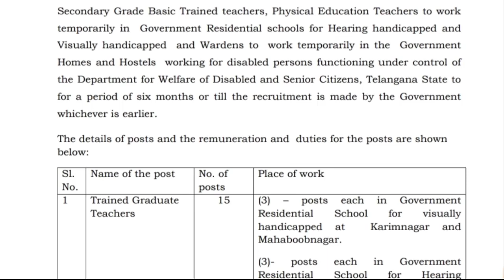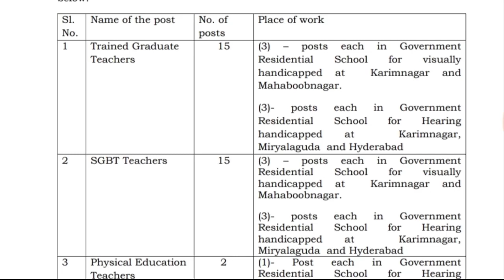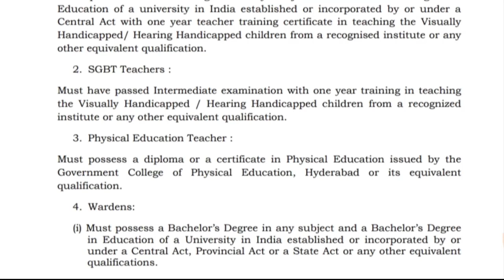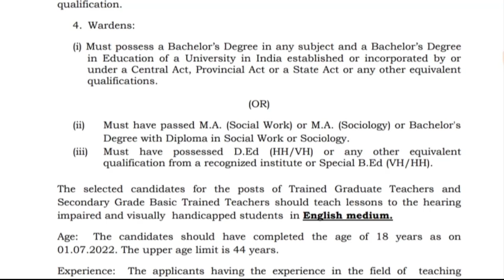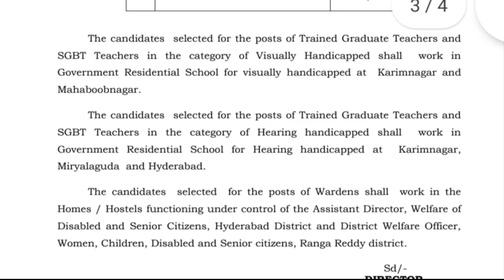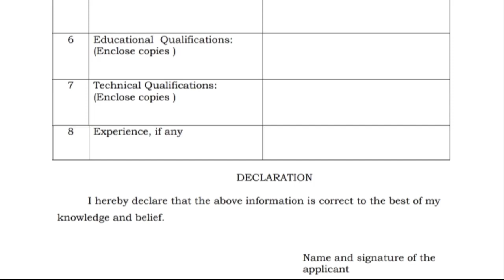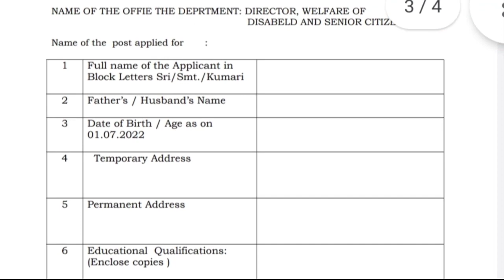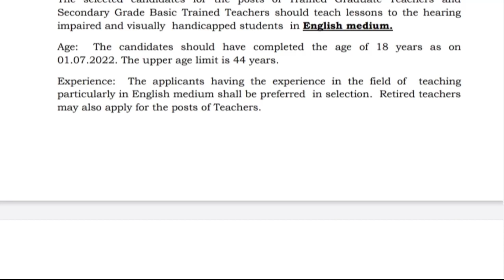TS Gurukula Teachers Recruitment Notification Out 2022 || TS జిల్లాల వారీగా గురుకుల ఖాళీల వివరాలు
Government of Telangana schools education Telangana 16000 plus teacher jobs notification out 2022 teachers Vidya volunteer recruitment notification release soon Telangana schools recruitment complete 2022 full detail information available in this video watch this video don't miss SPN education in Telugu search as various vacancies education eligibility dates and application details please visit given below links.

TS DSC 2022 Exam Pattern, DSC SGT SAs LPs PET Exam Pattern & Subject Wise Mark's Weightage, DSC Syllabus, TS DSC Updates 2022